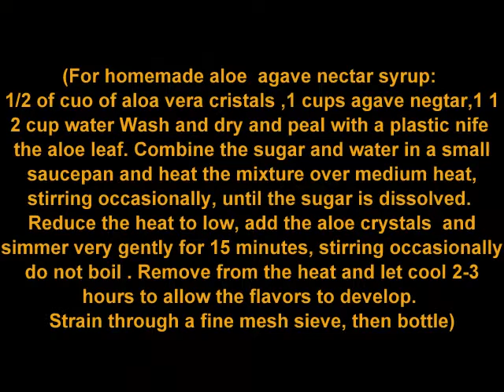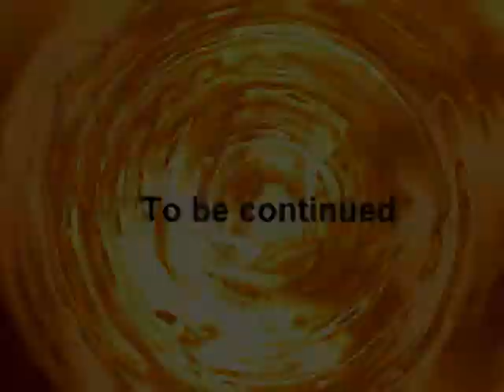Dayana Cocktail "Como Pocas" Carlos La Cruz collection for Dama tequila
Luxury high end cocktails collection
"Como Pocas"
Created for Dama Tequila
In honor to Miss Universe 2008
DAYANA MENDOZA
She was crowned Miss Universe 2008 at the pageant in
the Crown Convention Center, Nha Trang, Vietnam, on July 13, 2008
Dayana :

2 oz Dama Tequila
3/4 oz Orchard Pear Liqueur
2 ½ oz fresh lemon and  lime juice
1/4 oz aloe Agave Nectar syrup*
2oz of aloe Vera juice
Garnish
Dry Pear slice
24k GOLD FLAKE on top

Preparation:  Combine ingredients in a cocktail shaker with ice. Shake well.Strain into a chilled, 10oz Martini glass. Splash of Top Shelf Champagne
*(For homemade aloe  agave nectar syrup:  ½ cup aloe vera cristals ,1 cup agave negtar,1 1/2 cup water
Wash and dry and peal with a plastic nife  the aloe leaf. Combine the sugar and water in a small s
aucepan and heat the mixture over medium heat, stirring occasionally, until the sugar is dissolved.
Reduce the heat to low, add the aloe crystals  and simmer very gently for 15 minutes, stirring
occasionally do not boil . Remove from the heat and let cool 2-3 hours to allow the flavors to develop.
Strain through a fine mesh sieve, then bottle)

Collection "Como Pocas"
Created by Chef Carlos La Cruz for Dama Tequila
                                                                            Chef Carlos La Cruz

Only for the world's first luxury Tequila created
by women for women ... and the men who love them
PRESENT
Siempre Dama

DAMA™ Tequila -- Her Story...

Founded by Philip Delacruz and the team at DAMA Brand International.
DAMA Tequila is the world's first female luxury tequila brand
created by women for women™ .
DAMA the perfect compliment to any celebration.

Da-ma in Spanish means female. The finest Eco-sensitive, 100% organic blue agave formula, tastefully crafted by the delicate palate of a woman, but pleasingly strong enough for men, with a selected charity built into every bottle.

DAMA is a luxury tequila that is first in its class. She speaks to the discriminating tequila connoisseur that demands nothing less than excellence.

The first luxury tequila made for women by women is a feminine powerhouse...a symbol of confident, womanly wisdom that maintains a smooth elegance instilled by the women who created it and appreciated by the men who drink it.

DAMA Tequila...strong enough for him, smooth enough for her. DAMA refuses to compromise quality on any level and taste is no exception. Made from 100% blue weber agave, one sip by the discerning tequila aficionado and DAMA's mark of distinction is instantly evident having respected the time honored process in making an exceptional tequila.

The DAMA experience is smooth regardless of its class. Whether you enjoy savoring the blanco, anejo, or reposado, your personal DAMA encounter will provide a silky, smooth warmth with the perfect amount of intensity to ignite your inner tequila passion.

Like the tequila itself, the DAMA bottle is in a class all its own. Exquisite sophistication resembling the women who designed it, the DAMA Tequila bottle is a collector's conversation piece that will continue to grace one shelf long after the last sip.

DAMA Tequila was created for both women and men who recognize and celebrate excellence. Never losing site of its feminine origin, DAMA supports women issues in the US and abroad and created the annual "DAMA Dominance" awards to acknowledge distinguished women around the world for having made a significant mark in society through their own personal drive and passion or for having come to the aide of others and helping them achieve their own "DAMA Dominance" in life.

DAMA continues its mark of distinction with DAMA4Cause.org which insists upon an eco-friendly tequila production beginning with the soil from the hills of Jalisco to the tequila itself bottled in a handcrafted work of art. DAMA4Cause supports the people who take great care in the making of this superior spirit and proudly gives back to the people and their land from which it was produced.

DAMA Tequila is a luxury not to be missed...experience the elegance of DAMA